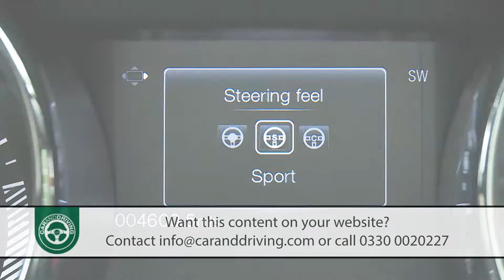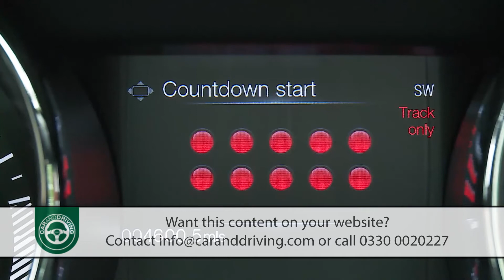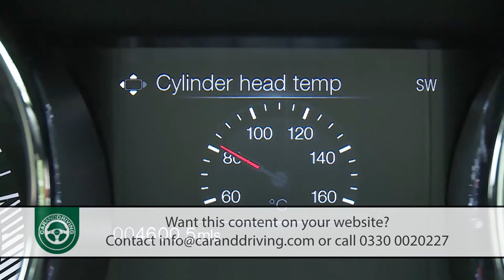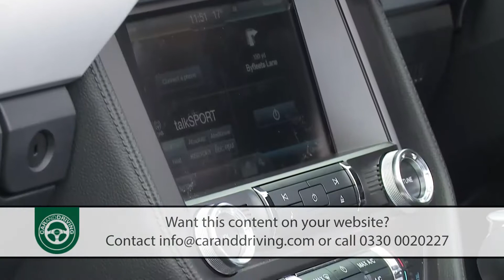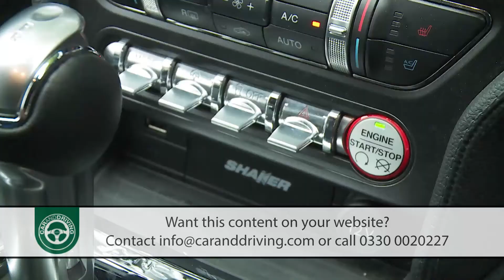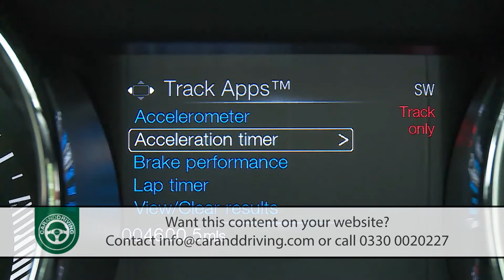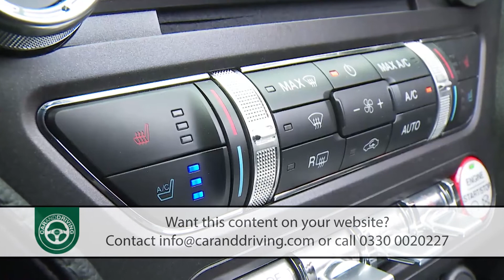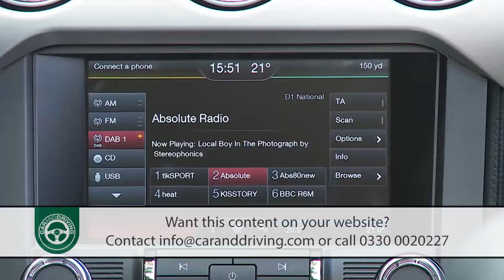FORD MUSTANG 2016 FULL REVIEW 'MUSTANG SAVVY' - CAR & DRIVING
Lease A Car With LeaseLoco Think Ford Mustang and you instantly imagine Steve McQueen, desert highways and the American Dream. The Blue Oval brand finally started importing right-hand drive versions of the 6th generation model in 2015, in both coupe form and convertible guise. Would you - could you - really justify one as a used buy?